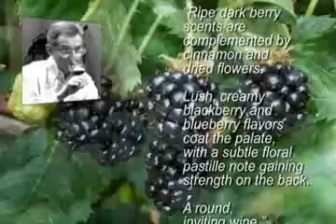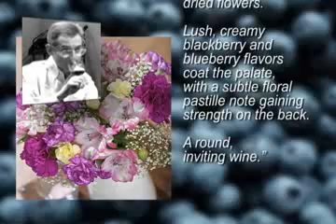Edward Sellers 2006 Syrah Sélectionné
Edward Sellers' 2006 Syrah Sélectionné represents the winery's top barrel selections of Syrah from various vineyard locations throughout Paso Robles. Although the specific selection of Syrah grapes varies from year to year, the blend always showcases the very diverse range of Syrah characteristics from within the Paso Robles appellation. For this 2006 vintage, the Edward Sellers team combined Syrah fruit from five different growers, and the emphasis was on big, bold, black fruit. The resulting wine shows just the right amount of oak, having used a wide array of barrels to bring out the best characters in each lot of fruit. Stephen Tanzer's International Wine Cellar rates the 2006 Syrah Sélectionné 88 Points: "Ripe dark berry scents are complemented by cinnamon and dried flowers. Lush, creamy blackberry and blueberry flavors coat the palate, with a subtle floral pastille note gaining strength on the back. A round, inviting wine." This Syrah is very 'Northern-Rhône' in its flavor profile, with smoky notes that are complimented by firm, yet forgiving tannins. Plush and ponderous, the 2006 Syrah Sélectionné has enough acidity to carry some complexity through to the long finish and should drink beautifully for many years to come. 100% Syrah. Aged in French oak. Enjoy now until 2015.